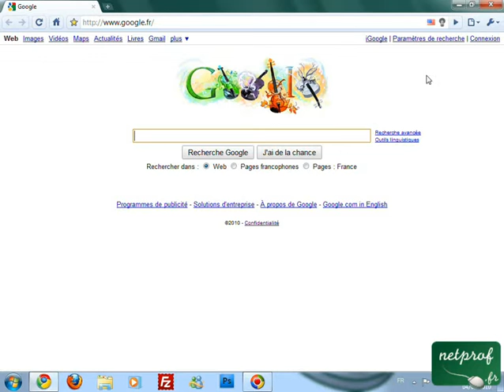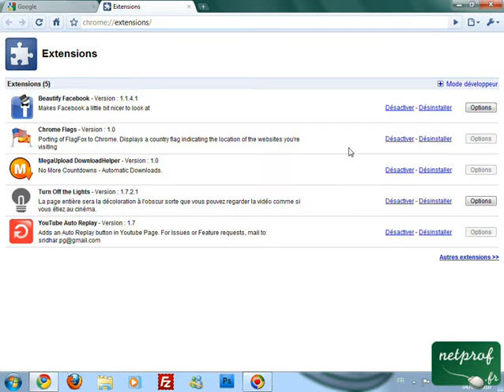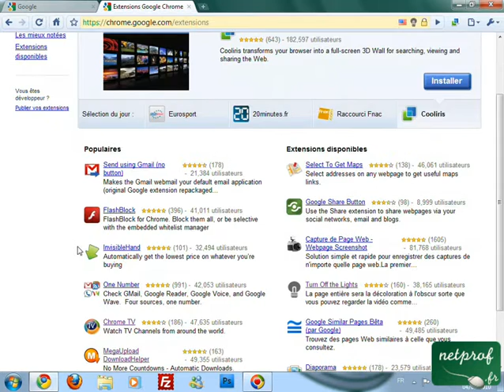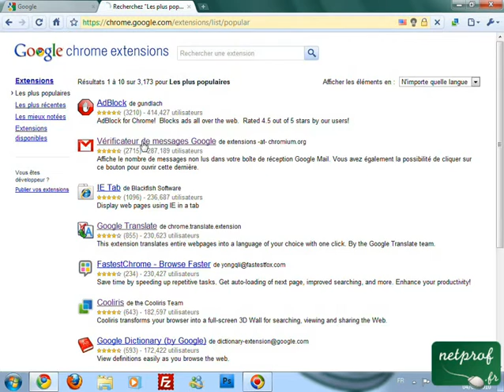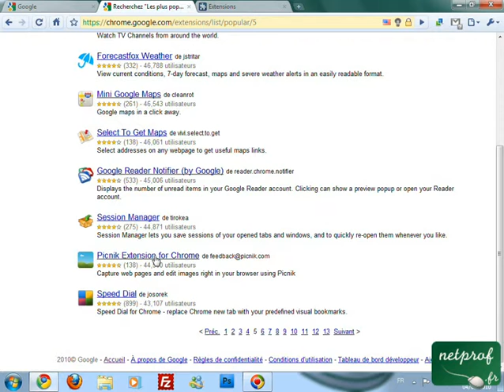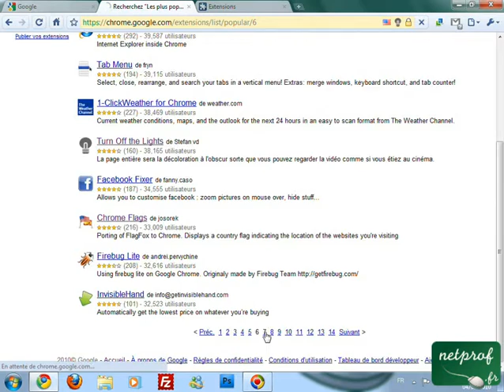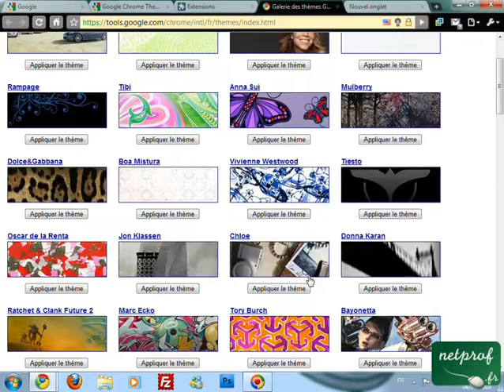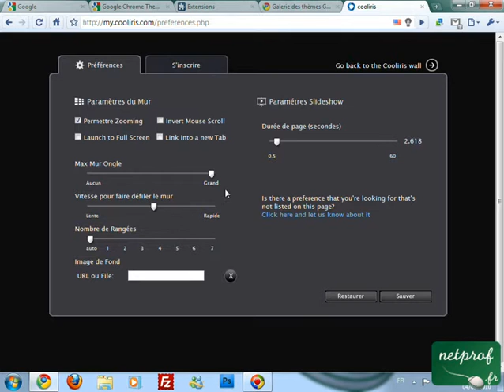Google Chrome: Les extensions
Prof : Benjamin